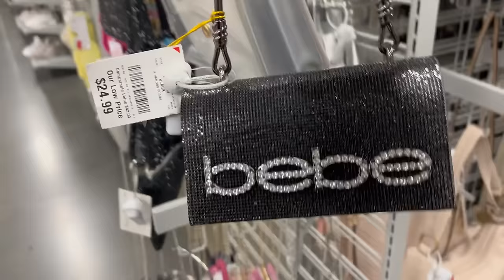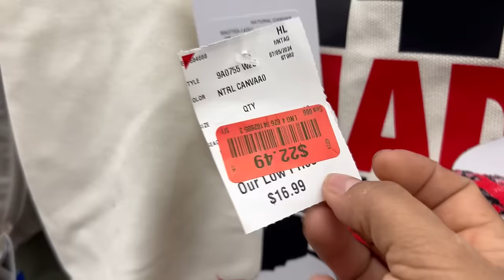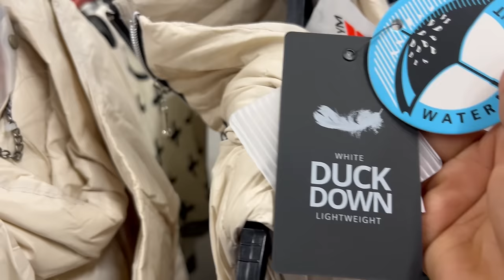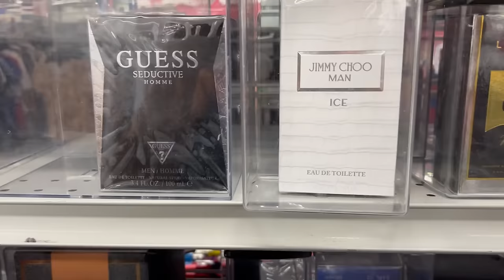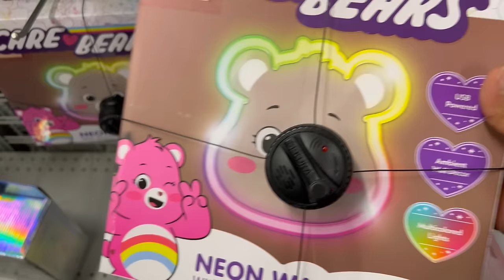2 Visitas En Una Semana A BURLINGTON POR SU LINDA MERCANCÍA‼️ Y PRECIOS BAJOS 😍